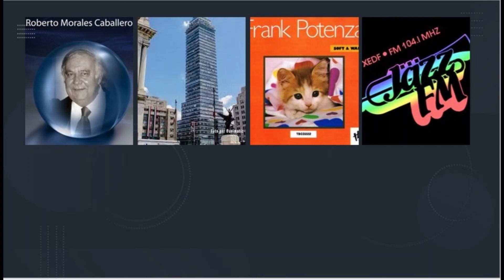Archivo Jazz FM 104.1: Frank Potenza- Soft & Warm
Año de la grabación: 1987.
Jazz FM fue una estación que transmitió música de jazz de todos géneros bajo el concepto de "Jazz para todos los gustos y todas las edades",
con la locución de Roberto Morales Caballero quien fue un importante promotor del jazz en México. Se transmitió desde 1975 hasta 1992. Sus primeros
años la estación se ubicaba en la calle de Bucarelli en el centro histórico de la Cd. de México con sonido monaural hasta que en 1980 se traslada al piso 38  de la
Torre Latinoamericana con su nuevo sonido estéreo. Roberto Morales invitó y trajo a México artistas como Azymuth, Tania Maria, Clare Fischer, The Rippingtons, Fattburger,
Joe Sample, etc. Jazz FM perteneció a Radio Fórmula hasta el 31 de Agosto de 1992, siendo el 1o. de Septiembre cuando cambió a un nuevo formato, la música grupera, ya que
el jazz estaba perdiendo sentido comercial y necesitaba ser redituable. A los pocos meses, en 1993, Radio Fórmula dio una nueva oportunidad al jazz ahora en el 1500 de
AM llamándose Jazz 1500, sólo duró algunos meses, En el año de 1994 se da otra oportunidad en Radio Fórmula al jazz, ahora en el 1470 AM bajo el nombre de Jazz SM 1470.
Lamentablemente duró en el aire tres meses. No fue sino hasta el año de 1998 que Grupo Acir invita a Roberto Morales a formar parte de su equipo, en la extinta Azul 89
dándole un espacio de una hora los lunes, miércoles y jueves de 21:00 a 22:00 hs, durando este espacio hasta el año de 2004, año en que fallece Don Roberto. Nos deja
un importante legado, una importante enseñanza acerca de lo que es el jazz, de como escucharlo y disfrutarlo. Rindo un homenaje a Don Roberto Morales, un locutor y promotor con un estilo inigualable
del jazz no sólo en México sino del mundo entero.